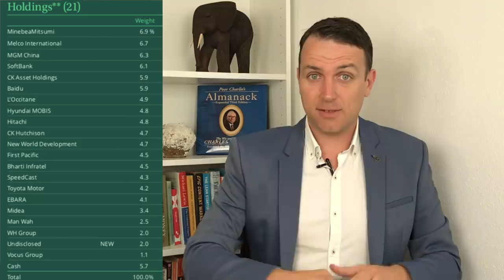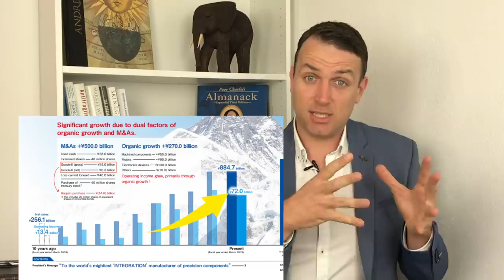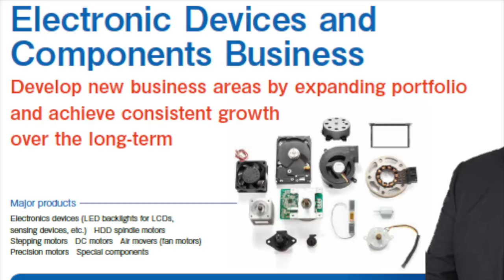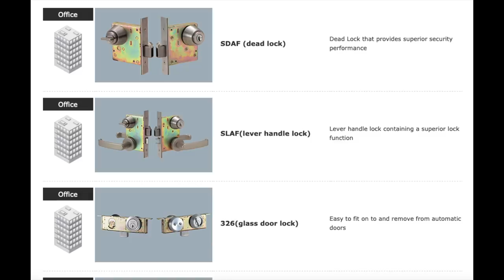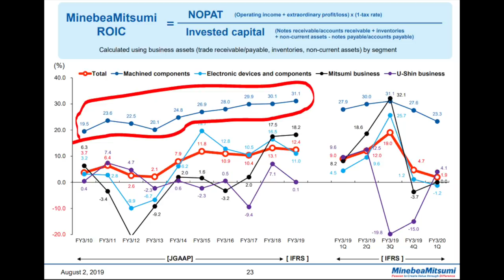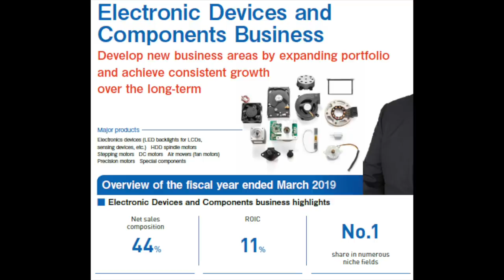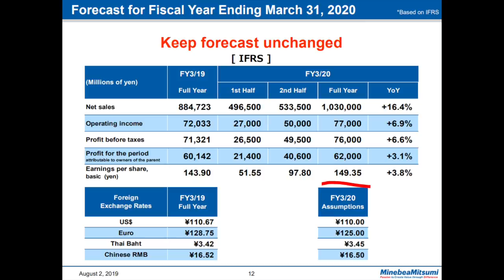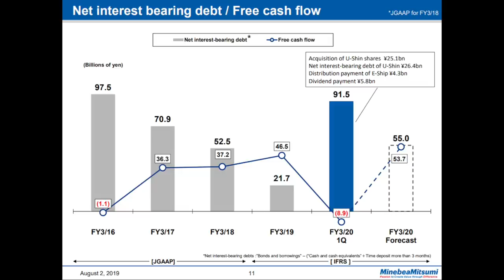Japanese Stock Analysis - Minebea Mitsumi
Japanese Stock Analysis - Minebea Mitsumi is a precision components producer, from bearings, fasteners and electrical motors to locks and smart systems. A very interesting company that did really good in the past. If it continues like that, expect very good returns from this Japanese Stock.

I am also a book author:
Modern Value Investing book: